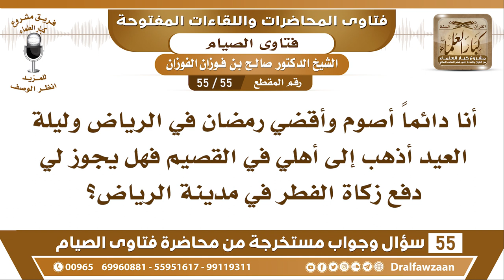55 - 55 أنا أصوم رمضان في الرياض وليلة العيد أذهب إلى أهلي في القصيم فهل يجوز...؟ الشيخ صالح الفوزان